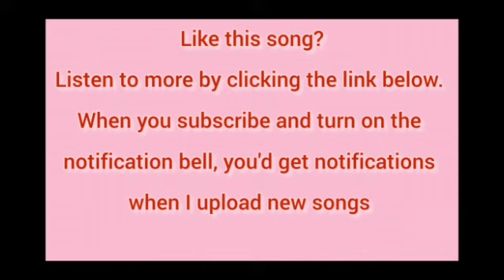Not in This Life (此生未了)|The Imperial Coroner OST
Name of song| Not in This Life (此生未了)
Artist| Yin Pin Guai Wu (音频怪物), HITA
Drama name| The Imperial Coroner